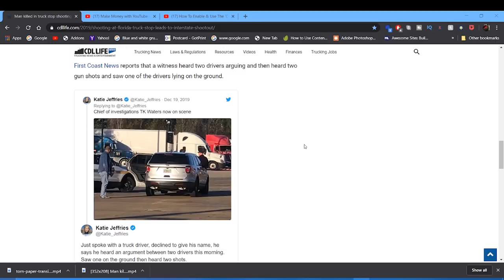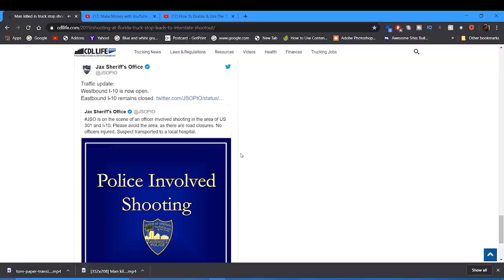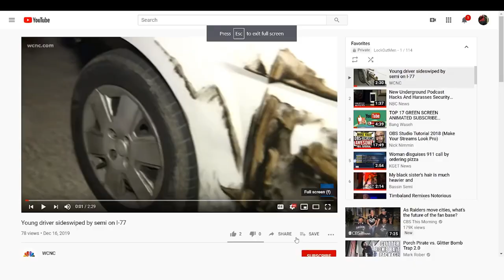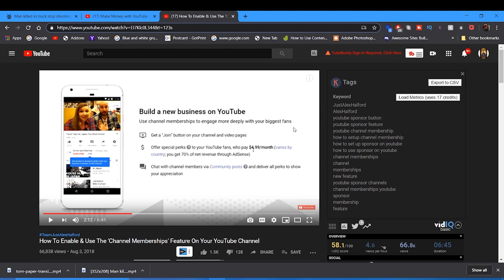Youtube Membership | Florida Fuel Station Shooting | Rookie FB Questions | Lockoutmen Podcast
New details are emerging about a series of shootings that originated at a Florida truck stop yesterday and ended in a police standoff on I-10.

The initial shooting occurred on December 19 at the Pilot truck stop in Baldwin, Florida.

Local news outlet First Coast News reports that trucking company Rinaudo Enterprises, Inc. safety inspector Todd Phillips and coworker Joe Parcell were at the truck stop attempting to recover equipment from a company driver who had recently been fired.